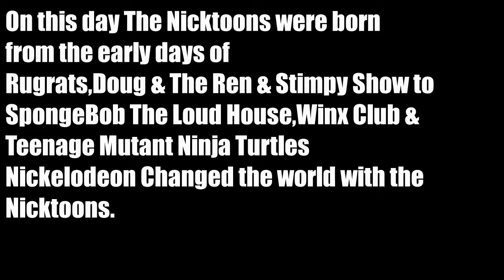Happy Birthday To The Nicktoons 30th Anniversary Message to Nickelodeon